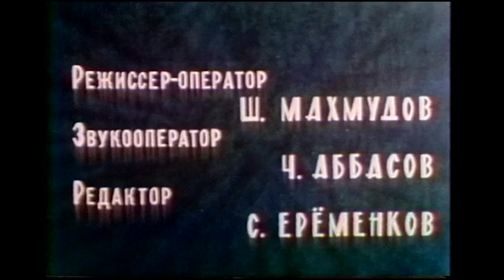USSR - Reconstruction and Redevelopment (French Audio)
An account of planning and reconstruction after an earthquake. The city has a new layout, and industrialized housing is built, but historical tradition is also recognized. 1976.

Digital and analog versions of this video are located at the University of British Columbia Archives in Vancouver, Canada (Centre for Human Settlements Fonds, video code: USSR-188-FS-4, housed: Box 23). Audio track is also available in Spanish.